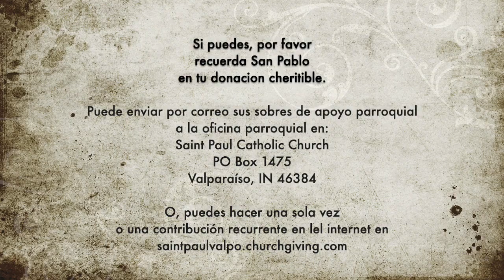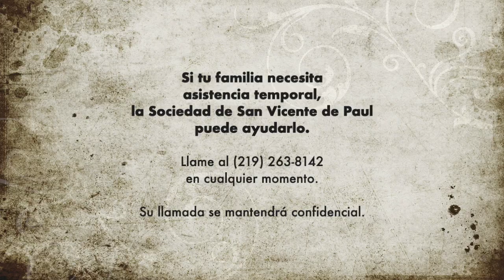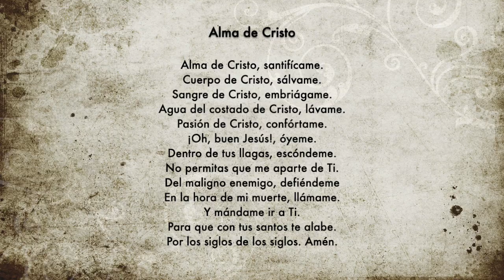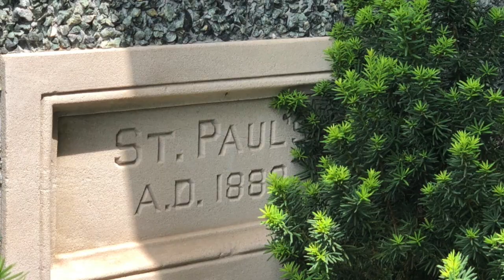Misa por el XII Domingo de Tiempo Ordinario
Misa en Espanol de la Communidad Catolica San Pablo en Valparaiso, Ind.
Padre Jeff Burton y Diacono Jim Caristi
Si puede, envie su ofrenda dominical por correo a
Saint Paul Catholic Church